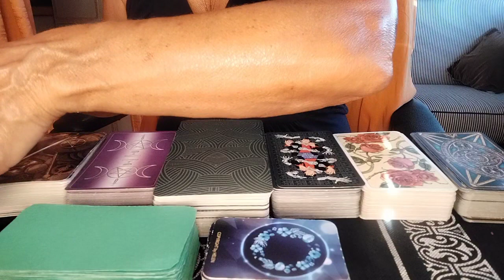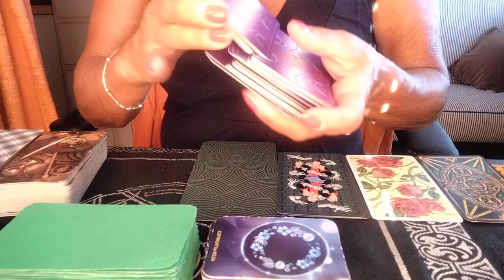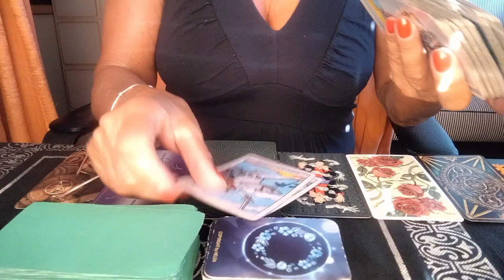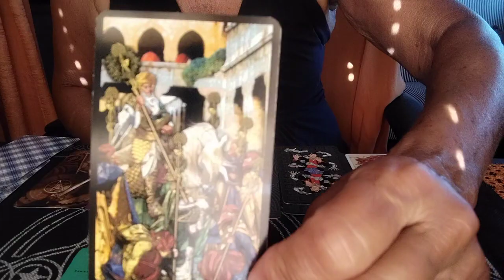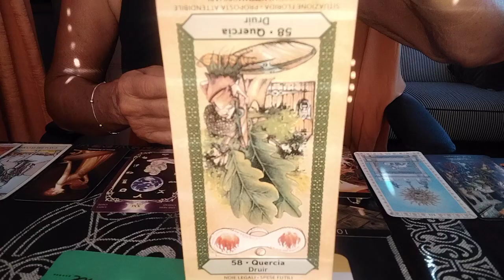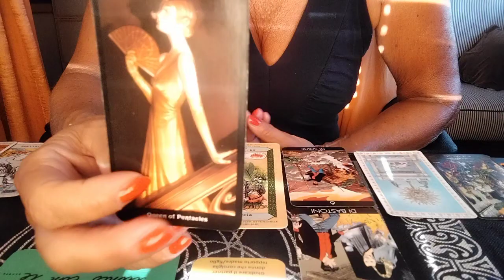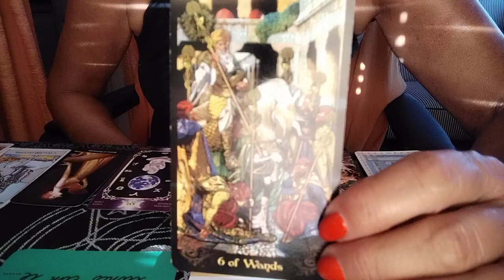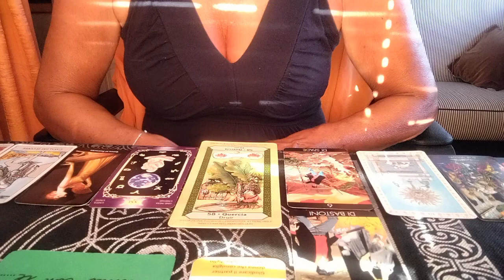"Il messaggio del giorno per voi.." 🔮🌞